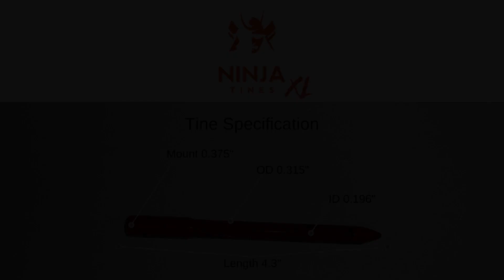Ninja Tines XL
You asked for it, we made it happen!

Many of our clients told us they could get away with a slightly larger Ninja Tine, especially during the growing season. So we listened!

The NEW Ninja Tine XL has an OD of 0.315" and an ID of 0.196". That means on a 1" x 2" spacing, you are removing about 1.5% of material without disrupting the playing surface.

NO SURFACE DISRUPTION, NO REVENUE DISRUPTION.